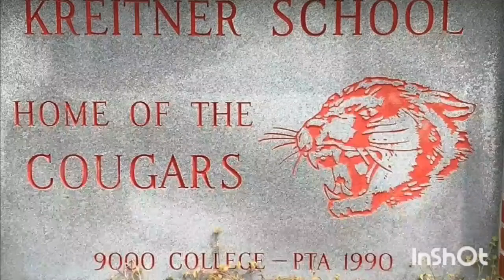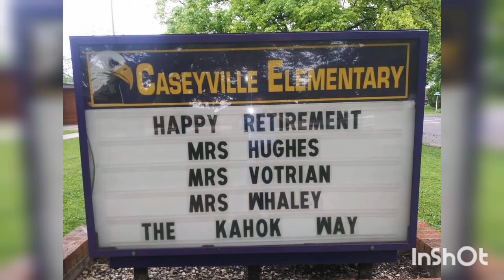Cathy's retirement video from Kreitner (updated)